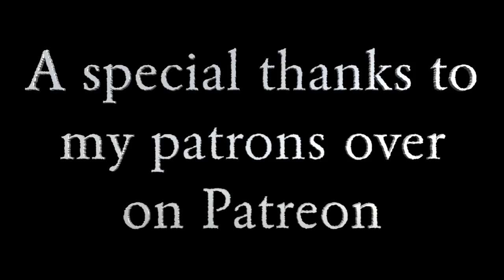Minecraft LAZY River at 60 FPS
Hey everybody,
Normally I would have posted this Minecraft video to my gaming channel, but felt it would be a good fit here at my relaxing ASMR channel due to the relaxing nature of floating along a lazy river.

This is video 527 of this channel and is best enjoyed when using headphones or ear buds.

This video was produced with relaxation in mind for both me and you, and hopefully has some ASMR qualities. Too much stress is harmful to your well-being and in today’s fast-paced world, stress management is more important than ever, and so I hope this ASMR video acts as a stress reliever for those watching and a sleep-aid for anyone having a difficult time falling asleep.